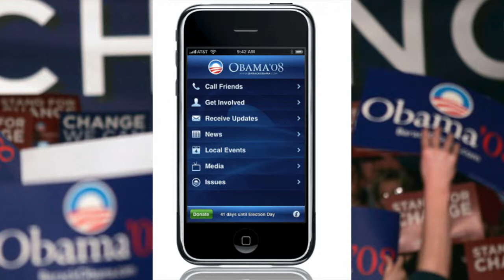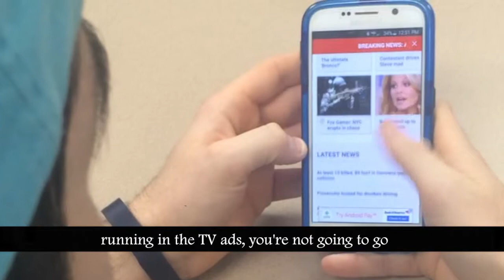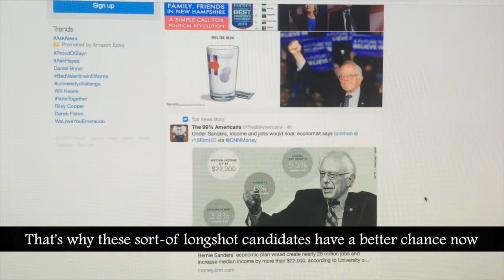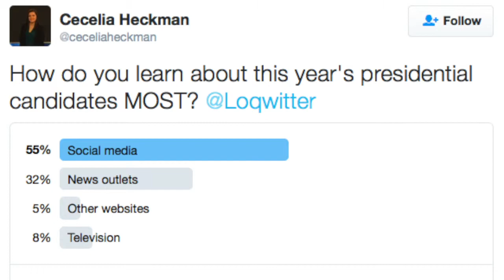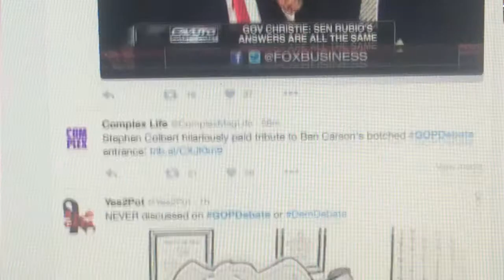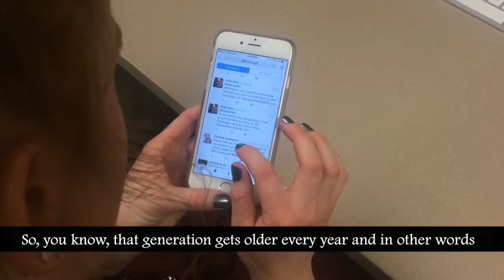Social media grows within political campaigns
LOQation News looks to cover stories that matter. Within the most recent millennial generation, it has become evident that social media is becoming an important tool in political campaigns. Social media has created a powerful and quickly spread impact as it continues to grow. Cabrini College professors and students speak on this change, as well expert Joe Trippi.